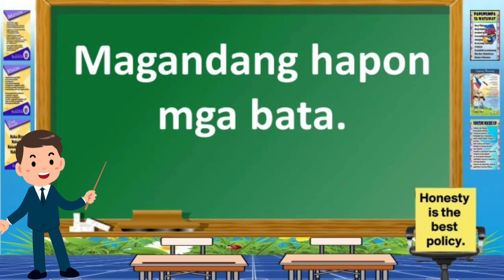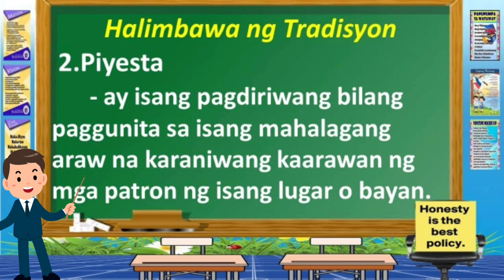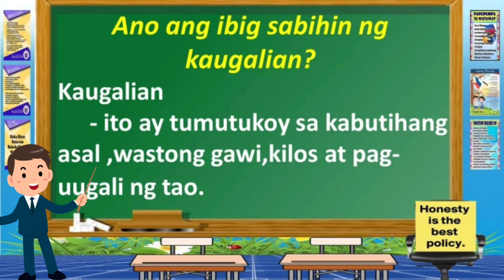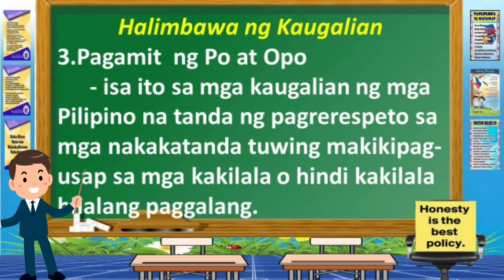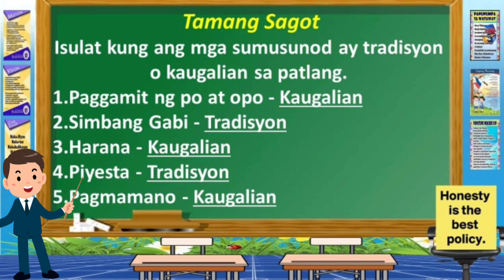Pagkakatulad at Pagkakaiba ng mga Kaugalian at Tradisyon sa Rehiyong NCR-AP-3 QUARTER 3 WEEK 5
Additional knowledge for kids in answering their modules.

Link for my previous video lesson.
zhirr hl channel